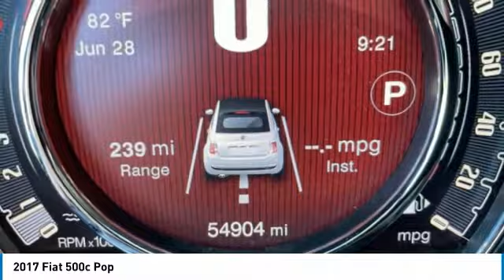2017 Fiat 500c Pop Bianco White in Chattanooga 22035A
CARFAX One-Owner. Clean CARFAX. Recent Arrival! Locally owned and serviced, Bluetooth, Recent Oil Change, Remainder of Factory Warranty, Service Records Available.brbrbr** MAY REQUIRE FINANCING THROUGH DEALER FOR INTERNET PRICE ** Proudly serving as North Georgia's only Hyundai dealer! Located in Ringgold, Ga, you can buy with confidence knowing Mtn. View Hyundai is family-owned and will treat you like family. With all makes and models of Pre-Owned vehicles in addition to our robust selection of Hyundais at the areas lowest prices, choose Mtn. View Hyundai for all of your automotive needs. Convenient to Chattanooga, Cleveland and Dalton, visit us today at 7154 Nashville Street, Ringgold, GA 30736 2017 Fiat 500c Pop